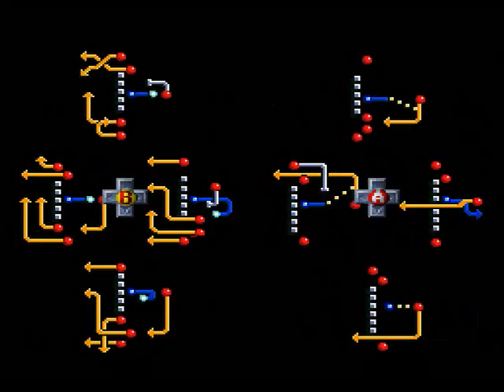Tecmo Super Bowl 3 (2017): Tampa Bay Buccaneers vs Miami Dolphins